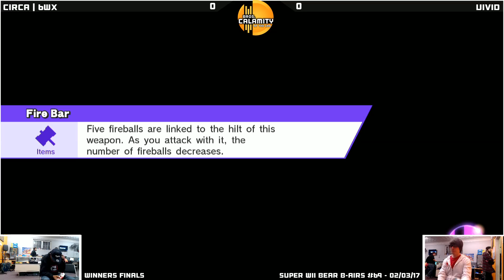WBB #69 Circa 6WX Sonic vs Shoyo James Diddy Winners Finals Smash 4 Singles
"Super WBB" (Wii Bear B-airs) is a Philadelphia weekly Smash For Wii U tournament hosted by Bros. Calamity every Friday @ 6:30pm EST on Twitch. Come enter the event at The Laboratory, located at...